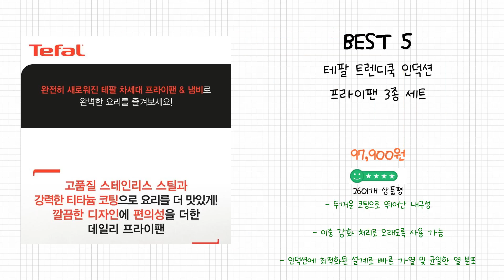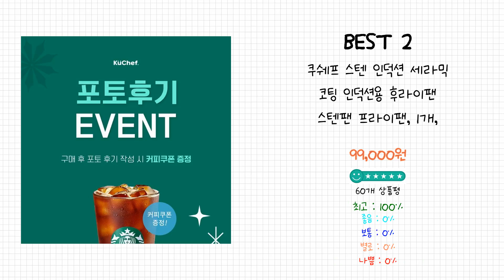2024년 인덕션프라이팬 Best 상품 추천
2024년 Best 인덕션프라이팬 상품을 추천해 드립니다.

상품 전체비교 : 0:12

Best 5
테팔 트렌디쿡 인덕션 프라이팬 3종 세트

Best 4
테팔 인덕션 SS 티타늄 1X 트렌디쿡 프라이팬

Best 3
쿡클린 v2 IH 인덕션 프라이팬 2종 계란말이팬 24cm + 프라이팬 28cm 세트, 블랙

Best 2
쿠쉐프 스텐 인덕션 세라믹 코팅 인덕션용 후라이팬 스텐팬 프라이팬, 1개, 28cm

Best 1
테팔 인덕션 레드 딜라이트 프라이팬 2종 세트

감사합니다